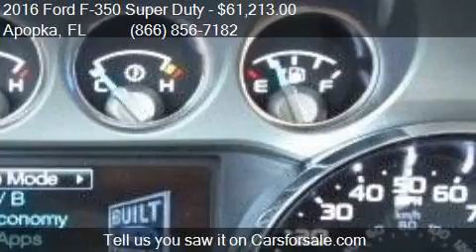2016 Ford F-350 Super Duty Lariat for sale in Apopka, FL 327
This 2016 Ford F-350 Super Duty Lariat is for sale in Apopka, FL 32703 at MULLINAX FORD.

Engine: 6.7L V8
Transmission: Automatic 6-Speed
Color: Bronze Fire Metallic
Mileage: 6
Contact MULLINAX FORD 1551 E SEMORAN BV Apopka, FL 32703 to test drive this 2016 Ford F-350 Super Duty Lariat today.